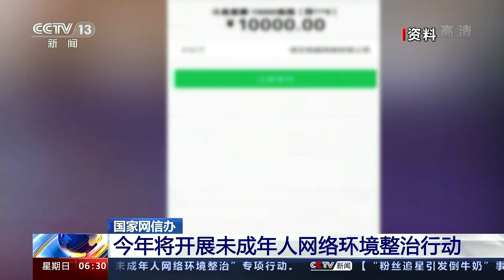国家网信办：开展未成年人网络环境整治行动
5月8日，国务院新闻办举行新闻发布会，国家网信办相关负责人表示，今年将继续加大未成年人网络环境整治力度，集中开展“清朗·未成年人网络环境整治”专项行动，从重从严打击各类的违法违规问题，为保障未成年人健康上网保驾护航。

对于APP青少年模式形同虚设，社交平台、短视频平台出现“软色情”等不良内容，未成年人打赏主播一掷千金、沉迷网络等现象，国家网信办相关负责人表示，将重点关注未成年人使用较多的网站、平台等重点环节和影响青少年身心健康的重点内容，从重从严打击违法违规问题。

同时，创新优化青少年模式，指导网站平台建立完善未成年人专属内容池，最大限度地压缩负面信息生存空间。

广大网民一旦发现网上违法违规信息和行为，可以通过国家网信办热线进行举报。